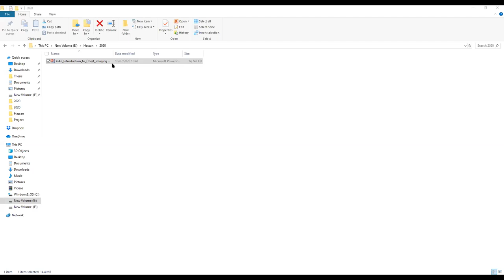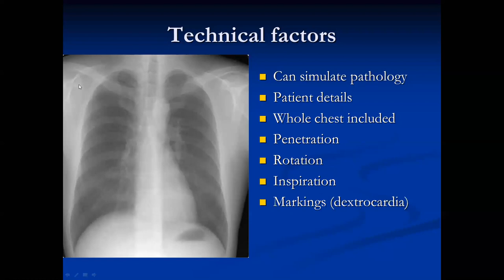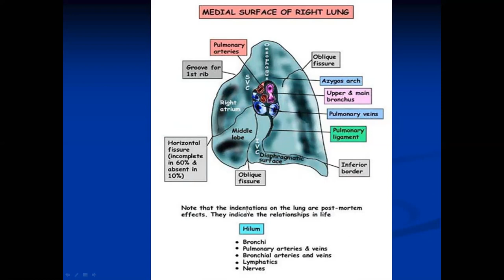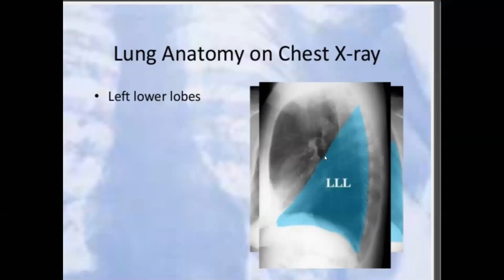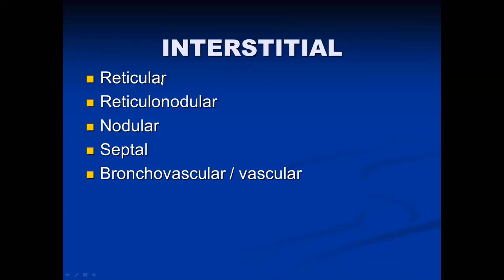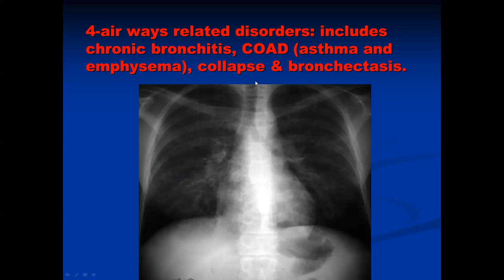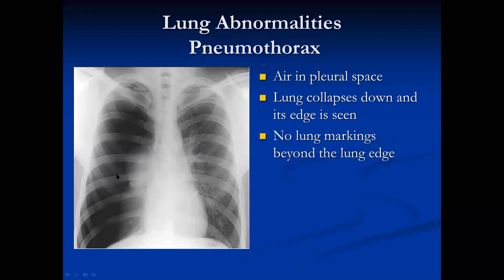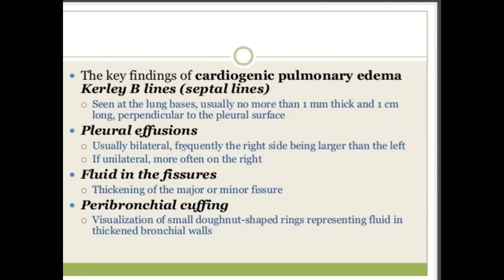RESPIRATORY INTRODUCTION TO IMAGING PART 1